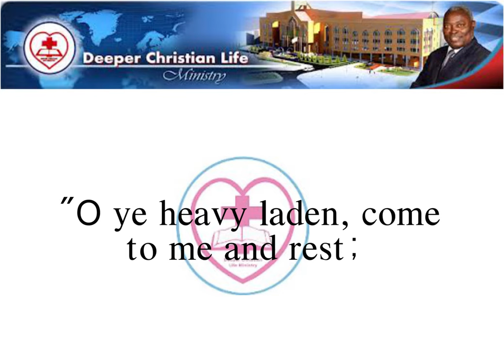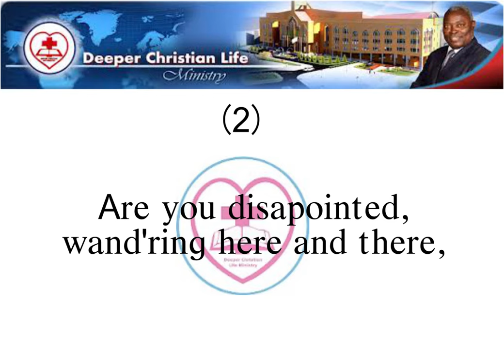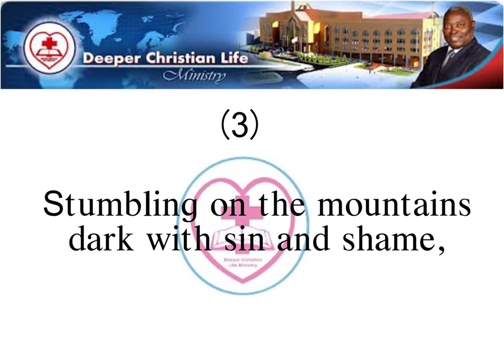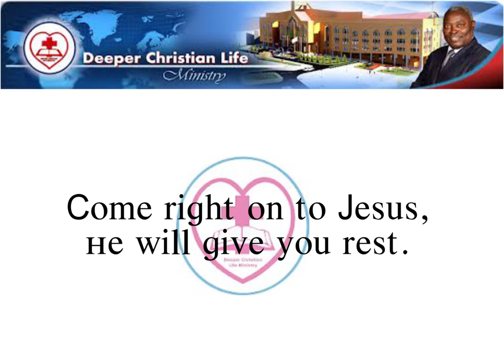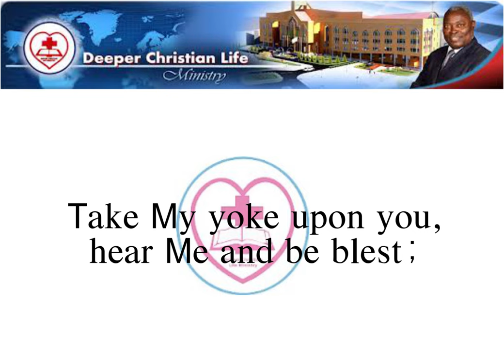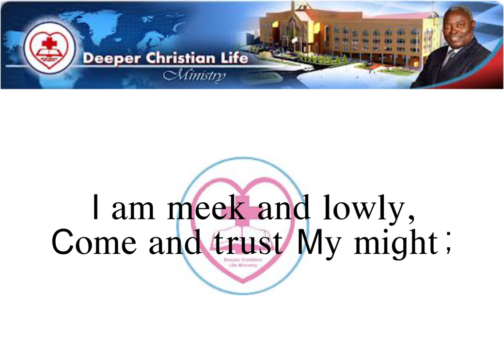GHS 002(COME UNTO ME)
In our own little way of getting people familiar with Deeper Life Gospel Hymns and songs, we came up with this lyrics idea. Kindly note that you are allow to use this video in the church. Be blessed as you watched.